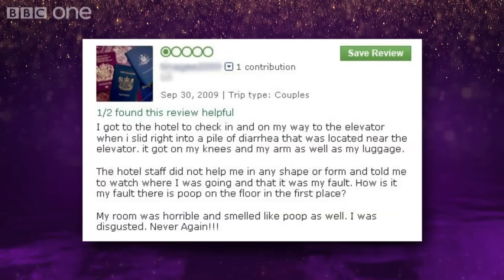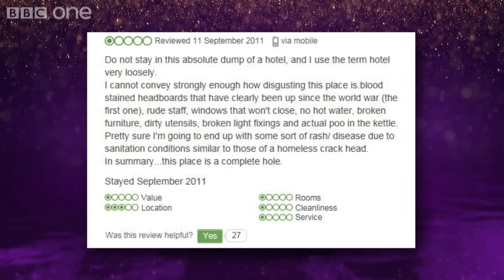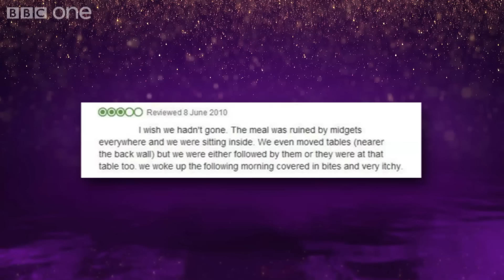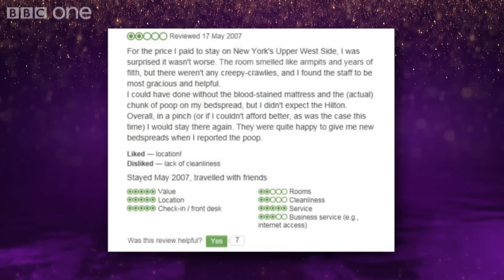Worst ever hotel reviews | The Graham Norton Show - BBC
Graham's guests peruse some of the worst online hotel reviews.

Among the guests on Graham's sofa are Dame Judi Dench and Slumdog Millionaire star Dev Patel talking about their new movie, The Second Best Exotic Marigold Hotel, Sharon Horgan and Rob Delaney from new sitcom Catastrophe and rising star of the Angelina Jolie war drama Unbroken, Jack O'Connell. Plus, there is music from First Aid Kit.

The Graham Norton Show | Series 16 Episode 16 | BBC One